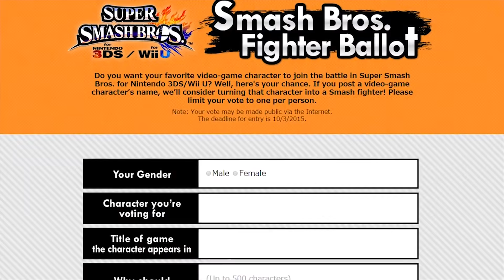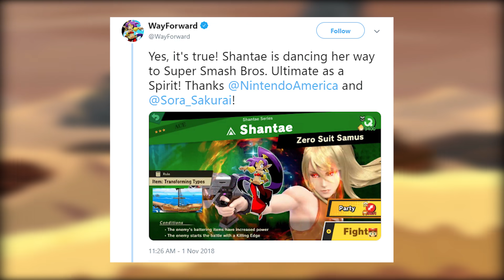Top 10 Smash Bros. Ultimate DLC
Last time we predicted Smash Bros. DLC, we got a lot of picks right! But now that Joker is confirmed in Smash Bros. Ultimate, it looks like it's going to be another crazy year of predictions. Here are my NEW 2018 Top 10 DLC hopes!

Editing by @BrettUltimus

Thumbnail art by @S3APARTY